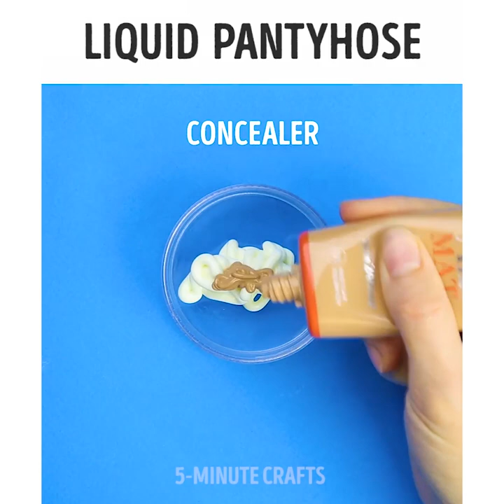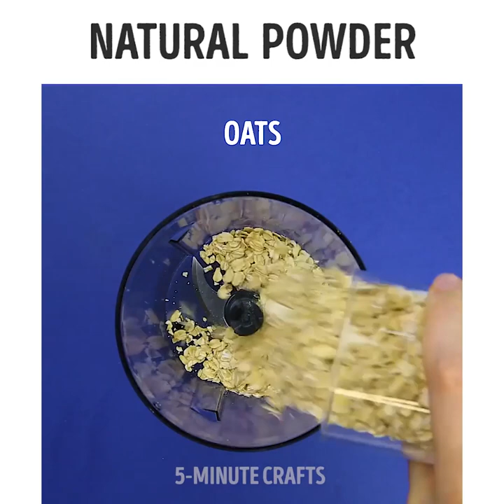24 ULTIMATIVE MAKE UP TIPPS, DIE IM MOMENT IM TREND LIEGEN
EINFACHE MAKE-UP-TRICKS

Du musst nicht stundenlang vor einem Spiegel stehen, um dein Make-up perfekt zu machen. Es gibt viele kleine Tricks, die du nutzen kannst, um das Auftragen von Kosmetik viel einfacher und schöner zu machen. Verpasse dir den Look, den du dir wünscht.

Beginnen wir damit, Kosmetik selbst zu Hause herzustellen. Deine Make-up-Kosten werden gesenkt, aber du bekommst eine bunte Make-up-Kollektion, von der jedes Mädchen träumt! Dir gefällt diese Lippenstiftpalette, aber sie ist zu teuer.  Erfahre jetzt, wie du mit Buntstiften und Kokosöl deine ganz eigene Lippenstiftpalette kreieren kannst.

Regenbogen-Make-up ist aktuell super beliebt und wir haben ein paar inspirierende Looks, von denen wir denken, dass sie perfekt für die nächste Party geeignet sind. Viel Spaß dabei!

Eines der effektivsten und einfachsten Schönheitsmittel liegt bereits in deiner Schreibtischschublade. Irgendeine Idee? Ja, es ist das Klebeband. Es ist ein sehr günstiges Tool, um eine saubere Lidschattenlinie hinzubekommen.

Schau dir unser Video an und entdecke weitere tolle Make-up-Ideen für die kommenden Partys. Sieh makellos aus!

Falls du nicht viele Konturierpinsel hast, zerschneide einfach deinen Make-up-Schwamm und voila! Verlängere die Lebensdauer deiner Basiscreme, indem du Gesichtscreme hinzufügst. Bist du frustriert, wenn du den letzten Tropfen des Produkts aus der Flasche quetscht? Wir geben viel Geld für unsere Schönheitsprodukte aus, deswegen verdienen wir auch jeden Tropfen der Produkte. Schau dir unser Video an und erfahre, wie du mit leeren Make-up-Tricks dein Leben verändern kannst. Du wirst nämlich Geld sparen und die Lebensdauer der Kosmetik verlängern. Wenn dein alter Make-up-Schwamm abgenutzt ist, mach dir keine Sorgen, du kannst ihn durch einen Ballon ersetzen!

Es gibt nichts Ärgerlicheres, als dass der Auftrag des perfekten Lidschattens oder Highlighters verschmiert und alles ruiniert. Wir alle kennen das! Erfahre, wie du das mit einer Slipeinlage vermeiden kannst. Ja, diese Idee ist überraschend. Aber es ist eine wirklich kostengünstige Möglichkeit, dein Make-up zu schützen. Lidschatten kostet mehr und Slipeinlagen findest du in jedem Supermarkt. Schneide die Einlage wie im Video gezeigt ab und kleben Sie sie auf dein Gesicht. Jetzt hast du keine Probleme mehr, perfekte rauchige Augen zu schminken.

TIMESTAMPS:

00:09 Selbstgemachter Lippenstift

00:50 Hausgemachte Gesichtswäsche

01:53 Regenbogen-Make-up

04:44 Günstiger Make-up-Schutz

08:47 Der Löffel als Make-up-Auftraghilfe

13:40 Süße Sommersprossen, aber selbstgemacht

Offizieller Kanal